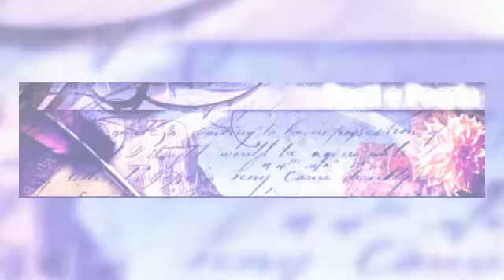Riflessi - Nicoletta Risalvato